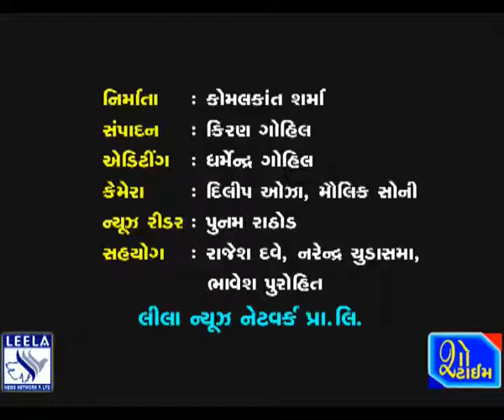ભાવનગરના સ્મોલ વન્ડર પ્લે હાઉસ ખાતે નાતાલ પર્વની ઉજવણી